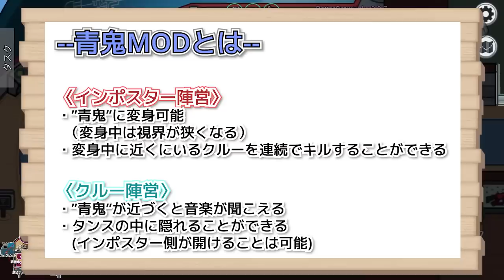【おもしろ総集編】ついにあの青鬼がアモングアスに現れて全員大絶叫www【AmongUs/アモングアス】【近アモ】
しょぼすけ
アベレージ
なかのっち
ハッチャン
ピカクロス
プテラたかはし
ざちきん
しうね
よつは
烏星
おらんじーな